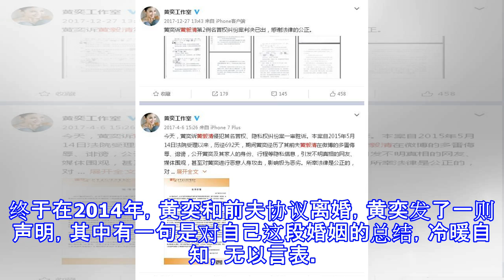心酸！黄奕说自己是中国最惨的女演员，对生活不抱希望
心酸！黄奕说自己是中国最惨的女演员，对生活不抱希望 黄奕最近参加了一个很正能量的节目叫《中国梦想秀》，帮助一个烧伤的小女孩完成自己的梦想，还带着她和自己女儿一起去了迪士尼乐园玩耍，很多人夸她人美心善。其实黄奕这些年一直在坚持做公益，她在接受采访的时候就被问，为什么你要坚持公益事业？黄奕说因为曾经她觉得自己是世界上最惨的那个人，没有一个女演员有她的惨痛遭遇。经历了痛苦心里非常阴暗，很长一段时间她对未来不抱任何希望，但是想着自己还有一个女儿，她必须要把她照顾长大。这些糟糕的事情现在应该慢慢消解了，我注意到她在讲自己过去的时候，全程都是笑着在说。黄奕说自己很惨其实一点也没有夸张，最惨的事情应该就是当...